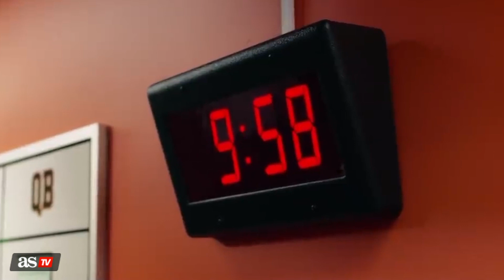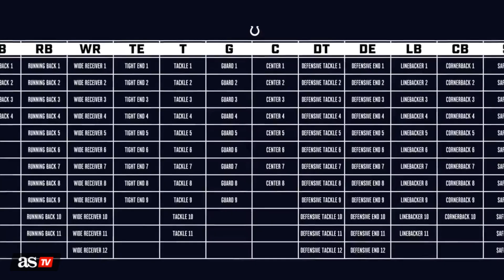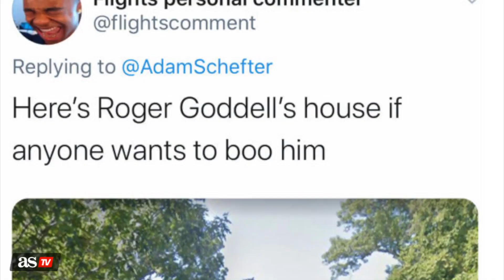El Draft de la NFL 2020 | De la alfombra roja 'acuática' al festival de pantallas | Diario AS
Del 23 al 25 de abril tendrá lugar el Draft de la NFL. Un evento que también ha sido salpicado por la pandemia y que ha pasado de ser un lujo sin precedente en Las Vegas a algo bien distinto.